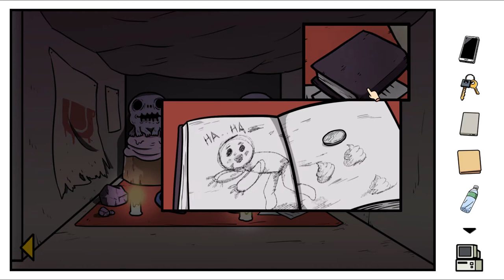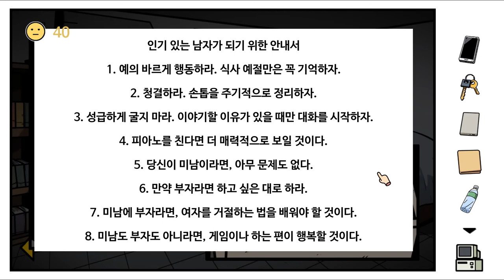오타쿠의 모험 / Otaku's Adventure / 스팀 게임 / STEAM GAME / 병맛 게임 / 오덕 여행 / 오타쿠 어드벤처 / 오타쿠의 여자친구 만들기 게임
오타쿠의 모험

대만에서 Spacelight Studio가 제작한 어드벤처 게임이자 미연시. 국내에서는 오타쿠의 모험이라는 이름으로 유명하다.

Tsu가 제작하고 LSW가 도움을 주어 만든 비공식 한국어 패치가 있다. 이곳에 가면 다운받을 수 있다.

미연시지만 로맨스보다는 병맛에 중점을 둔 코미디 작품으로, 부담없이 가볍게 웃으면서 할 수 있는 작품. 루트 하나당 플레이 시간은 3시간 정도로 총 플레이 시간은 약 10시간.

특징

게임을 플레이하다 보면 루트에 따라 장르가 달라진다. 처음에는 평범한 포인트 앤 클릭 어드벤처 게임이었다가 갑자기 롤플레잉 게임, 격투게임, 건슈팅 게임 등 다양한 장르로 변한다.

스토리가 상당히 난잡하다. 그래서 비상식적인 전개도 자주 나오는데 자신의 개그 포인트와 맞다면 오히려 플러스 요소가 되어 게임을 즐기게 된다. 선택지에 따라 많은 엔딩들이 있는데, 그래서 플레이하다보면 생각지도 못한 순간에 엔딩을 볼수도 있다.

개발사의 전작인 키오의 모험 패러디가 여기저기에 상당히 남아있다. 오타쿠의 모험 세계관에서도 키오의 모험이라는 게임이 출시되었다는 설정이 있다.

엔딩

총 35개의 엔딩이 존재하며, 그 중 3개만 진엔딩, 나머지는 모두 배드엔딩이다. 진엔딩은 각 히로인마다 한 개씩 존재한다.

배드엔딩의 경우 암울한 배경음에 스태프롤이 매우 빠르게 지나가지만 진엔딩의 경우 나오는 음악이 다르고 스태프롤 또한 정상적으로 지나간다. 배드엔딩을 반복해서 볼 경우 스킵이 가능해진다.

기타

편의점에서 999원 짜리 비밀 편지를 파는데, 이 비밀 편지를 얻으려면 정상적인 방법으로는 얻지 못하고 치트를 사용해 가진 돈을 바꿔주어야 한다. 편지를 사서 읽게되면 짧게 치트를 쓰지 말라는 개발자의 메세지가 담겨있다.

새 게임을 시작할 경우 맨 처음부터가 아니라 이미 클리어한 특정 구간부터 게임을 시작할 수 있으며, 이미 본 장면과 컷신에서 마우스 왼클릭을 3초 정도 꾹 누르면 빠르게 스킵할 수 있다.

오락실에는 게임코인이 총 4개 존재한다. 상자 안, 샤오링 앞사람의 머리 사이, 마이클에게 일자 드라이버 날 전달, 마이클의 오른쪽 책에서 한 개씩 얻을 수 있는데, 샤오링과 게임을 하면 게임코인이 2개가 남는다. 남은 게임코인 2개를 가지고 보보의 집에 가서 뽑기기계에 모두 사용하면 수면제를 얻을 수 있다. 수면제를 먹을시 졸음 수치가 999만큼 증가하여 졸음 수치를 올릴 필요 없이 바로 다음날로 넘어가고 도전과제가 하나 해금된다.

(´･ω･`)루트에서 나오는 몬스터 중 '강한 엄마'라는 몬스터가 있는데 일반공격이 전체공격에 2회 공격이다.

Otaku's Adventure

"Otaku's Adventure" Is A Different Kind Of Avg.

The story tells of an Otaku who has been single for many years and thirst for love. While he inadvertently embarks on a fantastic journey, he eventually wins girls' love. The game combines storytelling with alternative TAKAGISM, and includes a variety of mini-games, as well as different types of battles, which brings players different experience and fun in compare to previous games.

Game Features

◾Simple operation: easy to use, just click, drag and drop with the mouse.

◾Different types of stories: Every girl has their own thrilling stories, so that players can enjoy endless.

◾Mysterious TAKAGISM: It is like TAKAGISM, but it is not like the traditional TAKAGISM. This game is filled with puzzles.

◾A collection of mini-games: different types of mini-games are interspersed in the game.

◾Multiple game endings: There are many unexpected and interesting endings that can be collected during the game.

Reminder

When you play some ending, some of the previous plots can be quickly skipped by holding down the mouse.